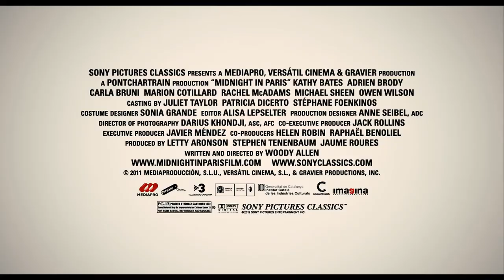Minuit A Paris – Bande Annonce VF – 2011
Pour ne pas rater la prochaine bande annonce VF ou la bande annonce VOST des films et des séries que vous attendez, c’est sur BAFS qu’il faut aller ;)

Avec Owen Wilson, Rachel McAdams, Kurt Fuller, Mini Kennedy, Michael Sheen, Nina Arianda
Créée par : Woody Allen
Genre : Romance, Comedie, Fantastique
Format : 1h 34mn
Date de sortie : 11 mai 2011

Synopsis :
Scénariste hollywoodien à succès, Gil vit dans la nostalgie du Paris des années 1920 et le souci du grand roman qu'il ne cesse d'écrire et de peaufiner. Il séjourne précisément à Paris avec Inez, la belle Américaine qu'il doit épouser sous la menace permanente de ses beaux-parents, des ultra-conservateurs coincés, et d'un vieil ami d'université pédant et hautain. Un soir qu'il tente d'échapper à cette pesante atmosphère, sur les douze coups de minuit, une mystérieuse automobile le prend à son bord. Le voici propulsé dans les années 1920, avec Hemingway, le couple Fitzgerald, Picasso et la belle Adriana, la maîtresse du peintre espagnol...

MINUIT A PARIS / MIDNIGHT IN PARIS